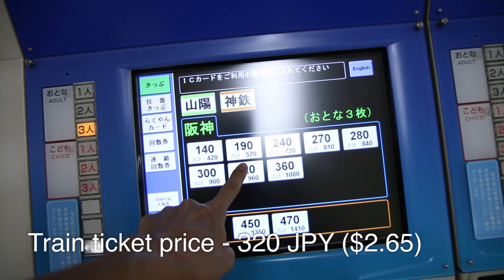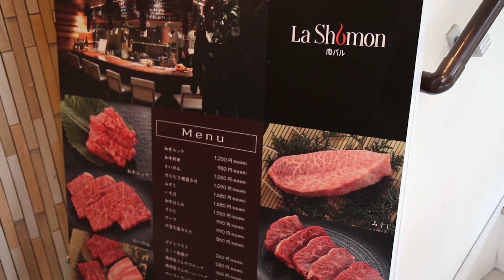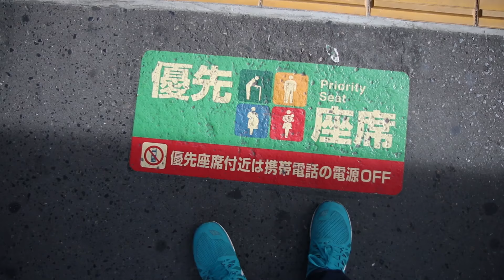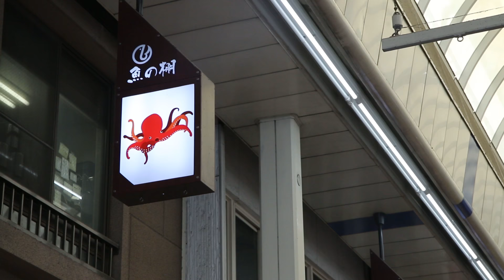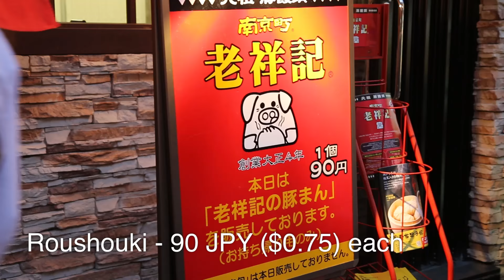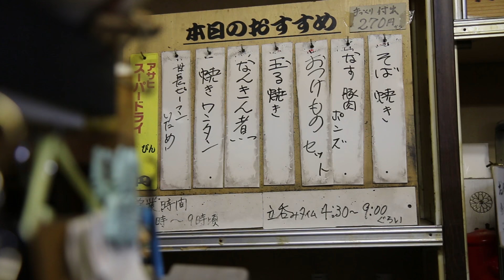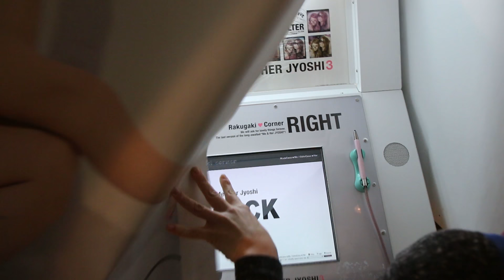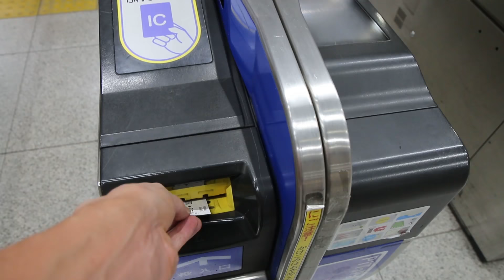Kobe Beef!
First of all, a huge thank you to Lauralee and her husband for making this one of the most amazing food days I’ve ever had in Japan. And if you ever go to Kobe, make sure you drop by their restaurant La Shomon (焼肉バル) for an outstanding Japanese Kobe beef experience.

On Day 6 we took a day trip to Kobe… Kobe is one of those places that’s incredibly famous because of the beef they produce - which is considered to be one of the best beef destinations in the world. Just 30 minute by train from the center of Osaka, we weren’t going to miss it.

00:30 La Shomon (焼肉バル) - the Kobe Beef experience: I want to say that this meal was NOT sponsored in anyway (they didn’t even know I make video) - but Lauralee was just extremely kind. We started in Osaka, and took a train from Umeda station to Kobe-Sannomiya Station where we met up with Lauralee who graciously took us on an all day food tour of Kobe and the surrounding region. We didn’t even know we were going to get to sample Kobe beef until she invited us to her family restaurant, a place called La Shomon (焼肉バル) located in the Tarumi area of Kobe, about 30 minutes from the center of Kobe. We first met all the staff at La Shomon (焼肉バル), who were all really nice and friendly, and then came out the grill to our table. They presented us with a platter of the finest Kobe wagyu beef that I’ve ever seen in my life. The marbling action was just unbelievable. Lauralee grilled up the beef, piece by piece. The beef seriously, changed my life, it was so incredibly flavorful and ultimately juicy. In addition to Kobe beef, they also have dry aged Kobe beef, which was equally as unbelievably good.

11:56 Akashi Fish Market - After our life changing beef experience, we then bought tickets on the train to go to Akashi Fish Market, a lovely fish market village somewhere in Kobe. The market was a lot of fun to visit, and it was extremely friendly. One of the most famous things to buy and eat at Akashi Fish Market in Kobe is octopus, and

14:19 Akashi Yaki (たこ磯) - One of the most famous things to eat at Akashi Fish Market is something called Akashi Yaki (たこ磯), the regions version of takoyaki octopus balls. These are a bit different, and they are fried into ball shaped, but they are then eaten with soup instead of topped with ingredients. They were good, and made a good market snack.

17:16 Roushouki (元祖 豚饅頭 老祥記) - This is a well known place in Kobe’s Chinatown that serves steamed buns. They were pretty tasty.

18:06 The Sake Standing Bar - Walking around Kobe, we noticed on old school standing Japanese sake bar, and it had so much character we decided we need to step in. It indeed was an amazing experience.

22:17 Horumon BBQ (炭焼塩ホルモン『あ』) in Kobe - This time for dinner we didn’t have more Kobe beef, but we certainly ate some random beef parts in Kobe. Some of the interesting things we tried at this yakiniku spot were esophagus and the 4th intestines of the cow.

We headed back to Osaka after one of the most amazing Japanese food days I’ve ever had. The Kobe beef was unbelievable!